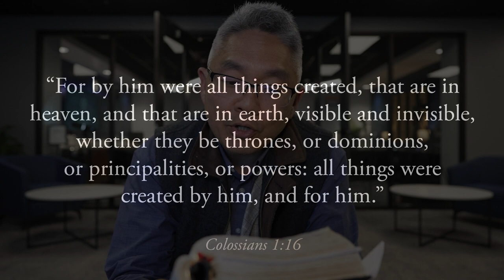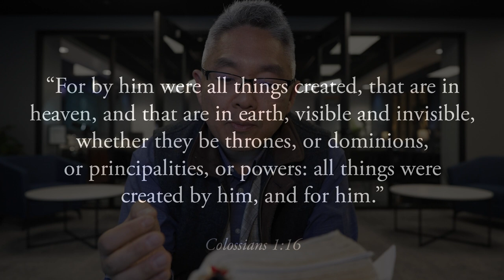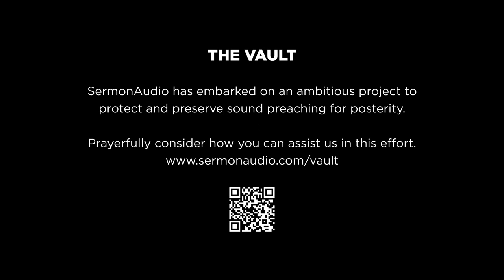Technology Lecture Series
SermonAudio and Bob Jones University are cooperating in a mutually beneficial relationship to advance God's kingdom and to inspire the next generation.

The BJU Computer Science Department presents the SermonAudio Technology Lecture Series, a collection of informative and educational presentations that focus on the latest advancements and trends in technology utilized by the SermonAudio architecture.

Computer Science Department:
cs.bju.edu